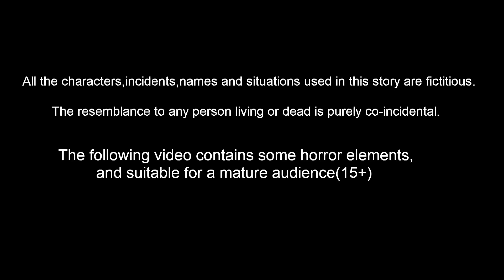ಮಾಂತ್ರಿಕ ಮರ ಮಲತಾಯಿ Magical Tree Help | Story Kannada | Kannada Kathe | Kannada fairy Tales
ಮಾಂತ್ರಿಕ ಮರ ಮಲತಾಯಿ | Kannada stories | Kannada Kathe | Kannada fairy Tales in Kannada Bedtime Dreams
Kannada Bedtime Dreams One of Tamil Channel belongs to RP media
Animators : Rp media Animators
Sounds and Music : RM Musics and Studios
Writer : Suresh